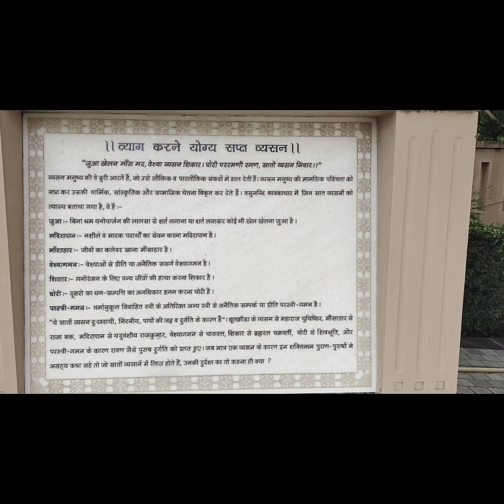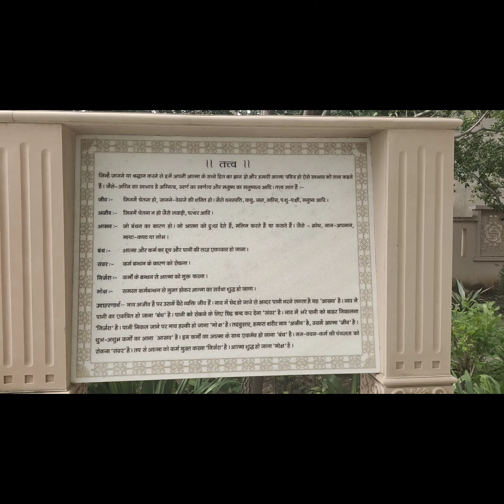MY FIRST VLOG नारेली nareli jain temple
ज्ञानोदय तीर्थ क्षेत्र नारेली
ज्ञानोदय तीर्थ, नारेली जैन मंदिर

, अजमेर के बाहरी इलाके में स्थित एक नवनिर्मित जैन मन्दिर है।

 शहर के केंद्र से 7 किलोमीटर की दूरी पर और जयपुर से 128 किलोमीटर पश्चिम की ओर मुख्य राष्ट्रीय राजमार्ग 8 पर स्थित है।
आरके मार्बल्स के अशोक पटनी और अन्य गणमान्य व्यक्तियों के सहयोग से इस मंदिर का निर्माण हुआ है। यह मंदिर अरावली पर्वत श्रृंखला पर स्थित है।
my first vlog
naareli jain temple
nareli jain temple